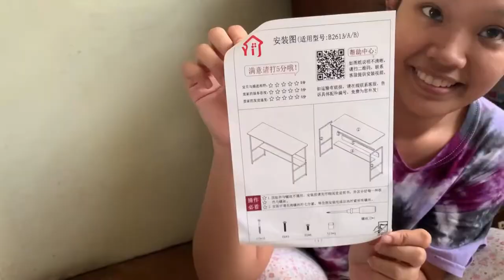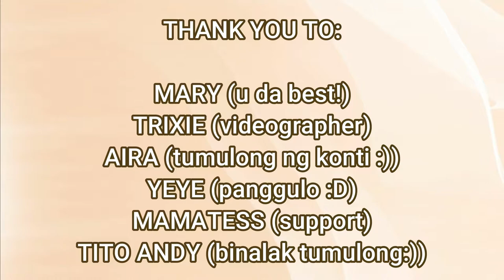VLOGMAS DAY 6: UNBOX AND ASSEMBLE WITH ME&MARY! (Office Desk Table and Desk Chair)| AandDventures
I'm Just Good - Johny Grimes [Free Copyright-safe Music]

Hi guys!
Feel free to drop your thoughts, opinions and suggestions sa comment section. That will be much appreciated! 💕

Be Our Toties Family!!!

or
xoxo